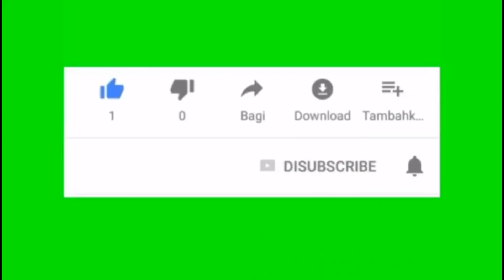Breaking news / US fighter or Russian missile defense system: Turkey